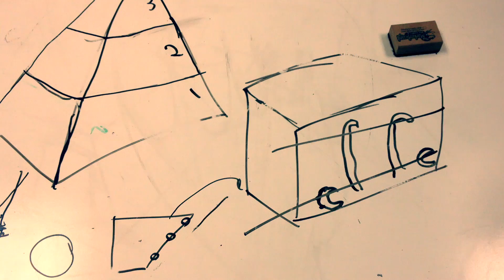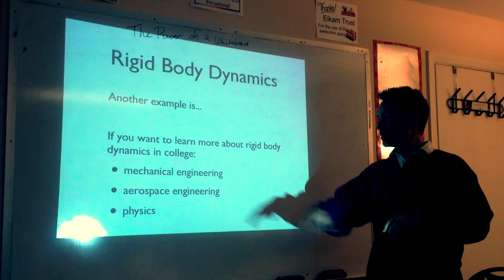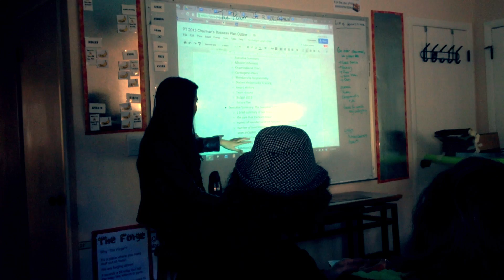PyroTech Build Season 2013: Week One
This is our first weekly update video for the 2013 build season and so far we are having a blast!